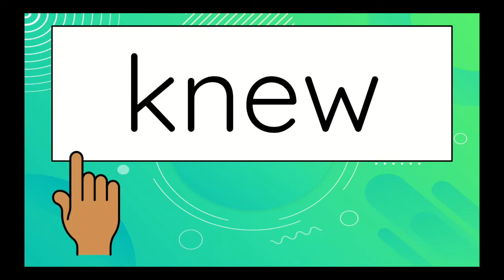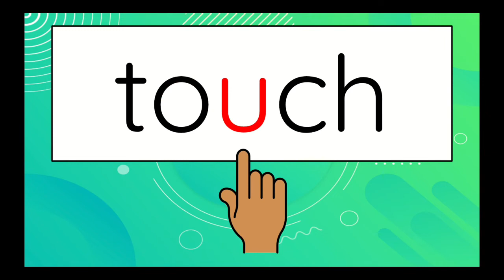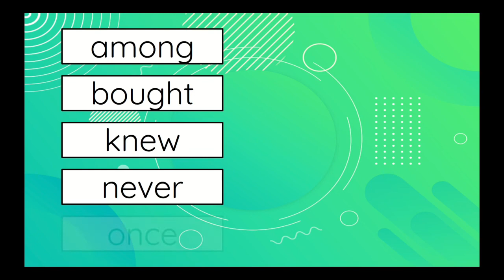2nd Grade Wonders - Unit 4, Week 5 - High-Frequency Words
Here is a video that includes the high-frequency words for Unit 4, Week 5 of McGraw Hill Wonders, 2nd Grade, 2017 edition.